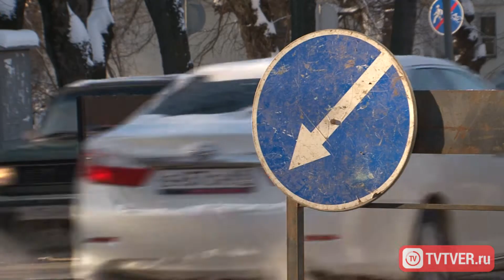Перекрытие на Петербургском шоссе